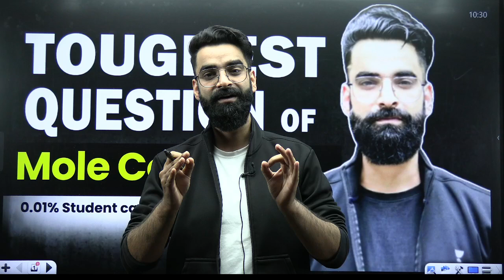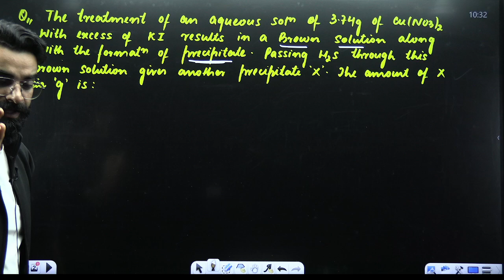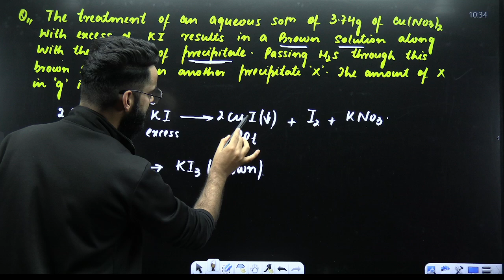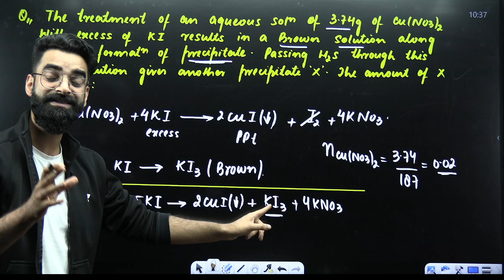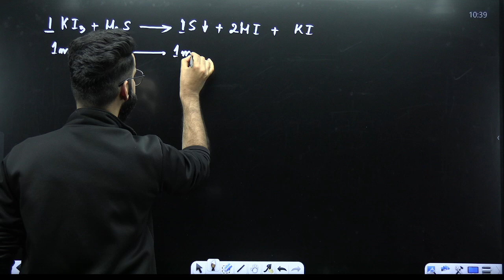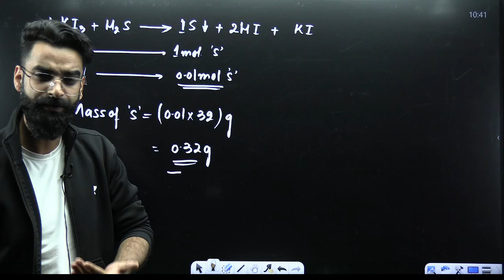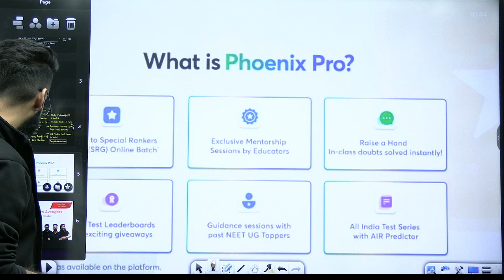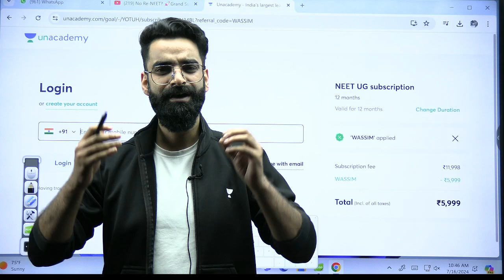Toughest Question Of MOLE Concept | Only 0.01% Students can Solve | Wassim bhat